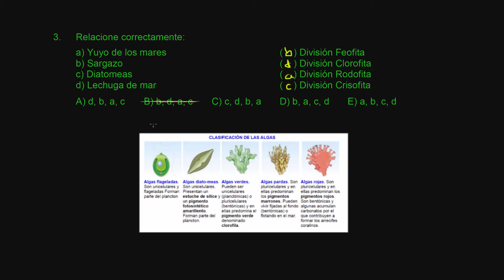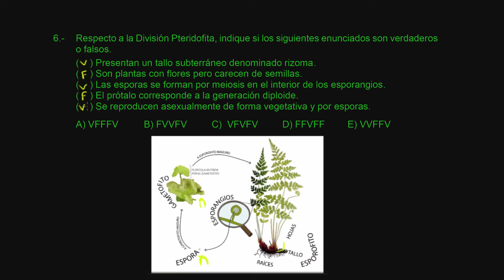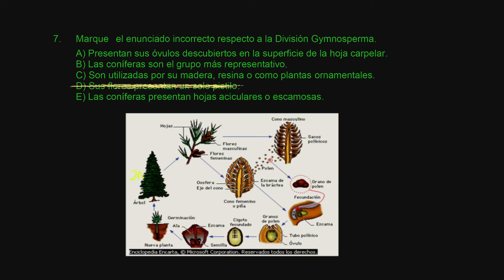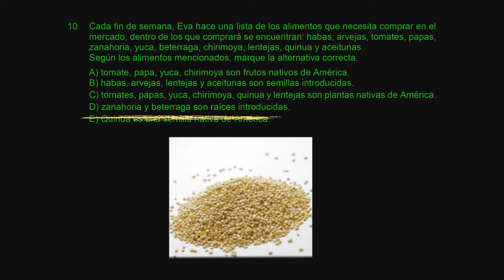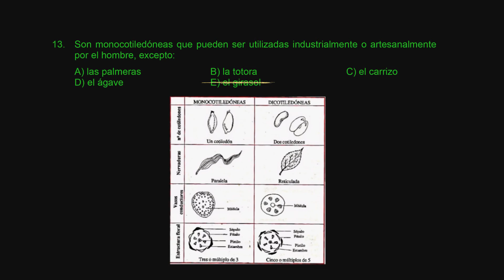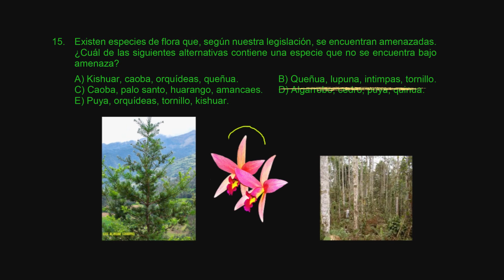Biología 15 Ejercicios (CEPUSM)